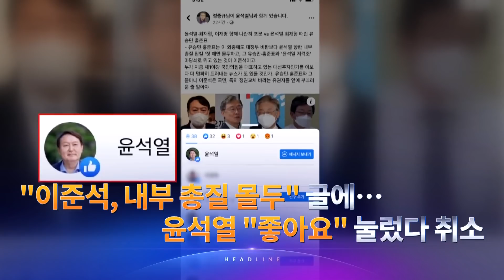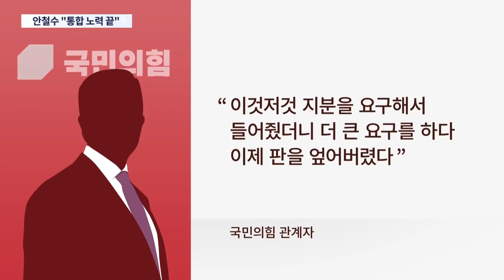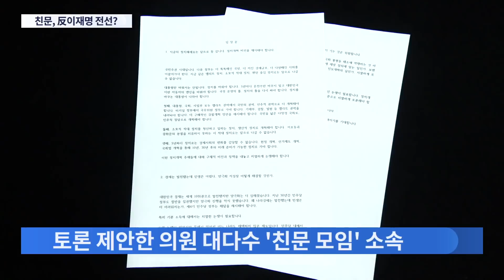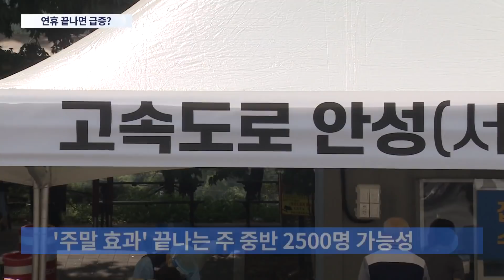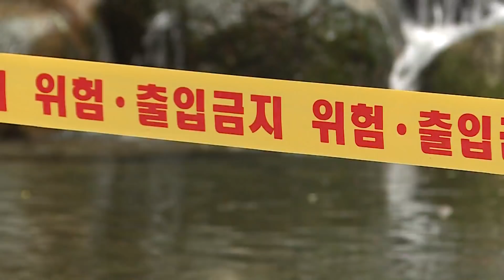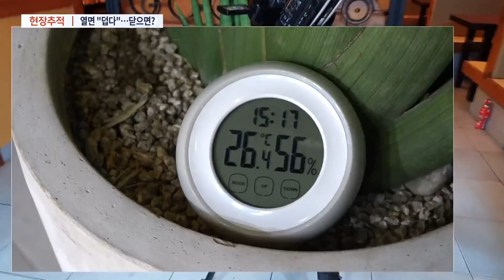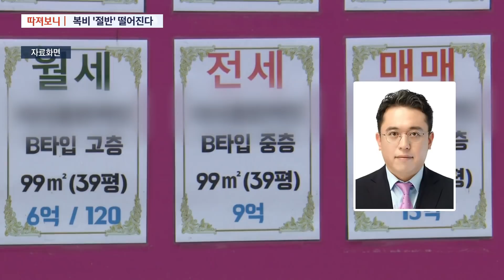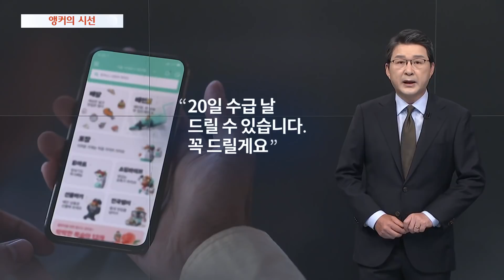[TV CHOSUN LIVE] 8월 16일 (월) 뉴스 9 - 필사의 아프간 탈출 행렬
[TV CHOSUN LIVE] 8월 16일 (월) '뉴스 9' 주요뉴스

● 총 맞아도 비행기 매달려…필사의 아프간 탈출 행렬
● 안철수, 합당 결렬 선언…대선 독자 출마 가능성
● "이준석, 내부총질 몰두" 글에…윤석열 "좋아요" 눌렀다 취소
● 휴게소 검사에서 11명 확진…연휴 끝나면 급증 예고?
● 연휴 곳곳서 집회 실랑이…공무집행방해 등 3명 체포
● 세차 차량, 주차장서 '폭발'…차량 600대 불타고 그을려

📡 월~금 07:30 뉴스퍼레이드
📡 월        08:40 네트워크 매거진
📡 월~금 09:00 신통방통
📡 월~금 13:00 보도본부 핫라인
📡 월~금 14:30 사건파일 24
📡 월~금 17:30 시사쇼 이것이 정치다
📡 월~금 21:00 뉴스9
📡 토~일 14:00 뉴스현장
📡 토~일 19:00 뉴스7